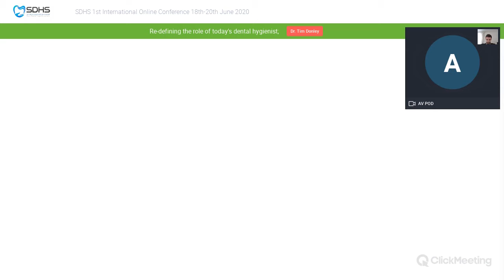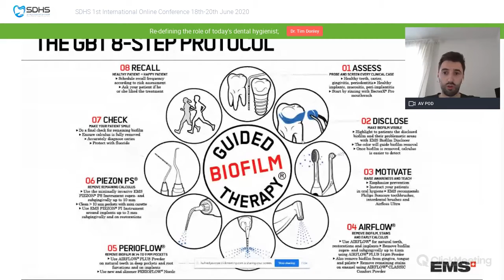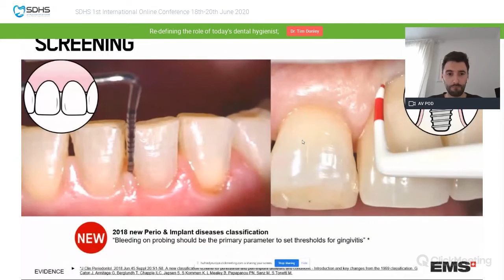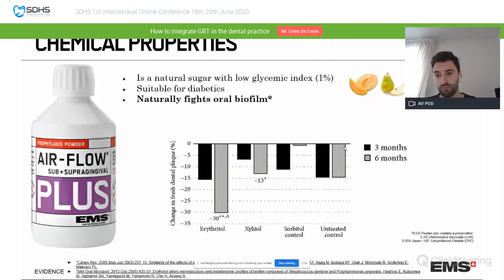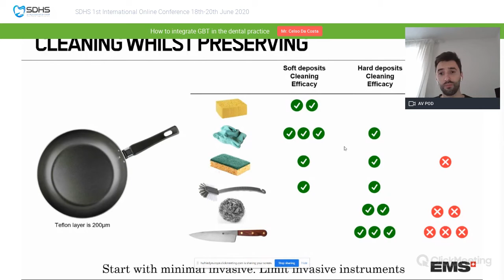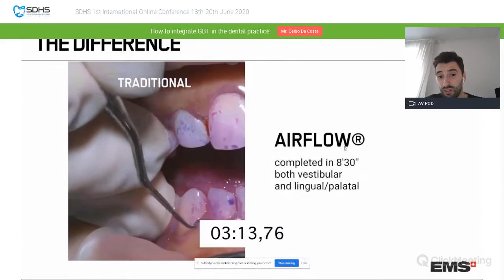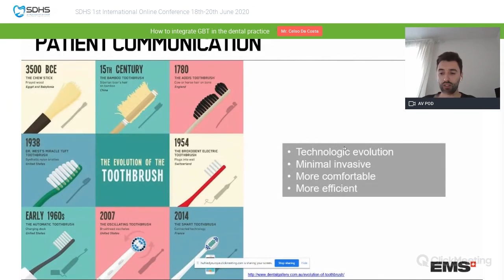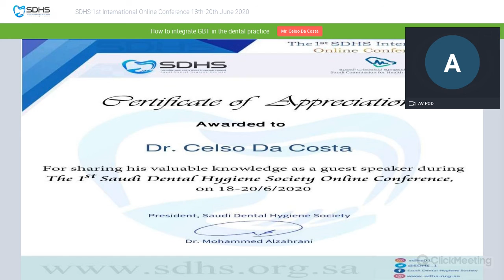Topic: How to integrate GBT in the dental practice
The 1st SDHS international online conference

Speaker: Dr. Celso Da Costa